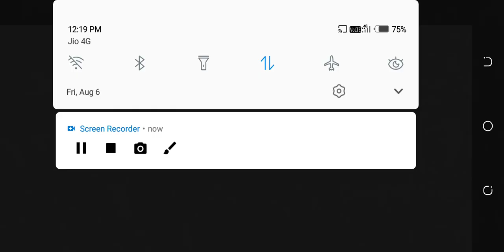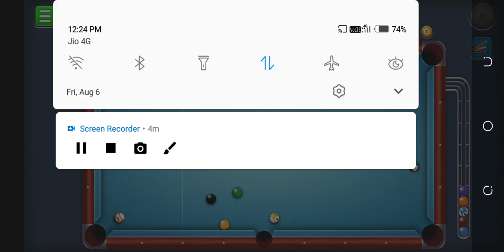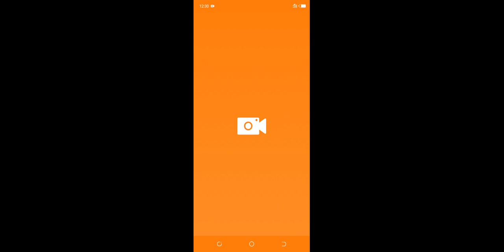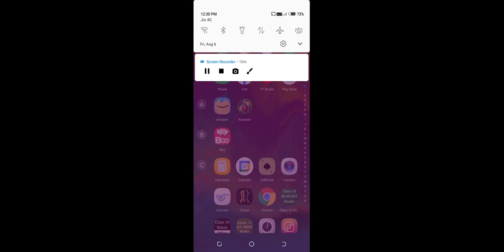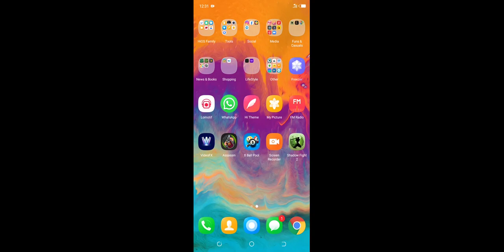game play mast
Shared via Screen Recorder